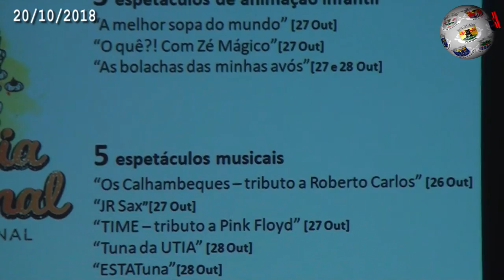ABRANTES – 17ª edição da Feira Nacional de Doçaria Tradicional começa na sexta feira